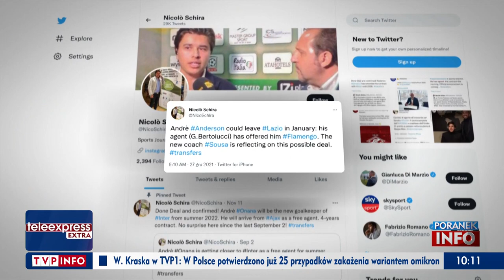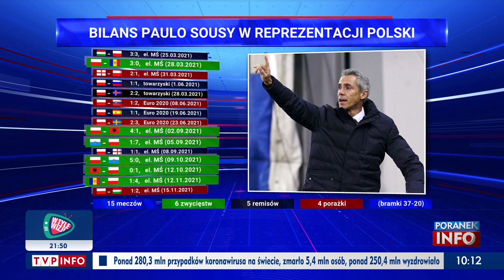Paulo Sousa porzuca Polske..."Dzięki i Do Widzenia"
Paulo Sousa zrywa kontrakt,dlaczego?